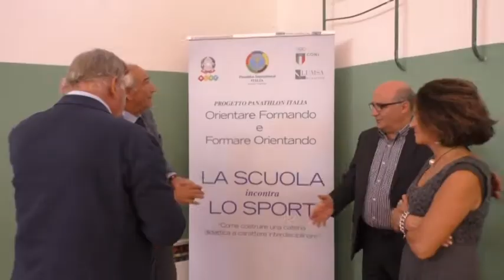Don Milani, la scuola incontra lo sport: il progetto /VIDEO